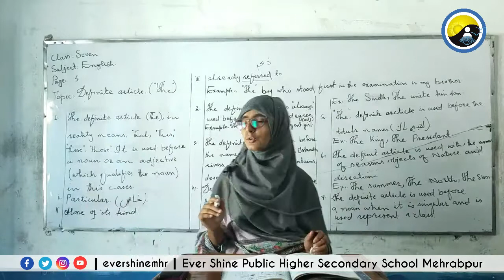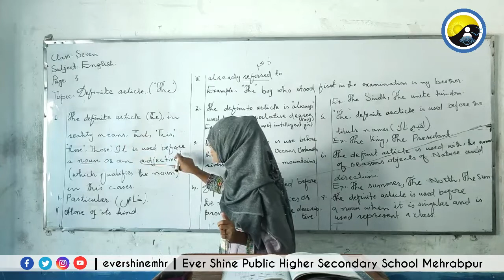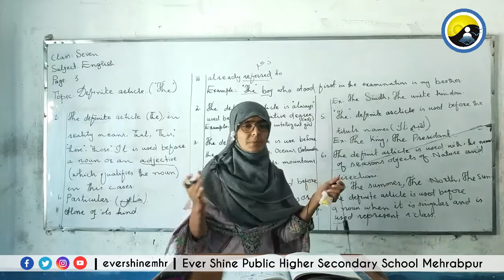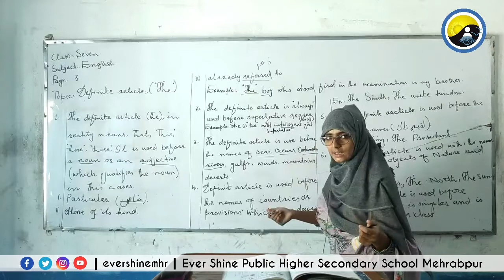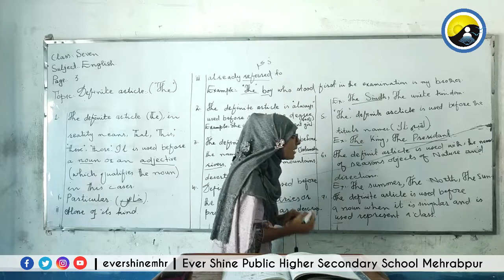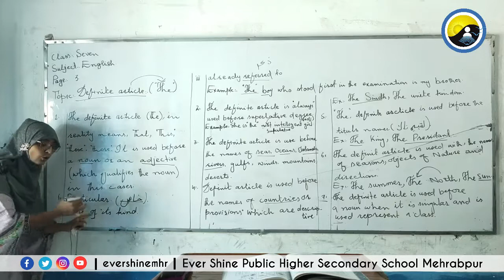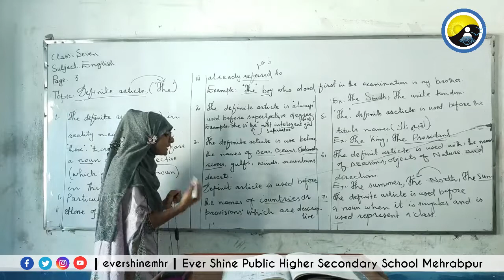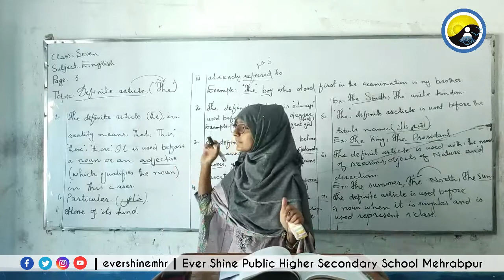Class Seven | English | Unit No: 01 | Page No: 3 | Definite Articles.